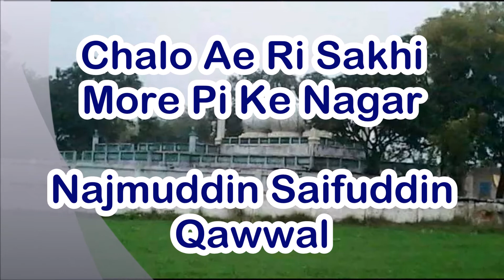Chalo Aye Ri Sakhi More Pi Ke Nagar - Najmuddin Saifuddin Qawwal - Khanqah-e-Niazia Phulpur Sharif